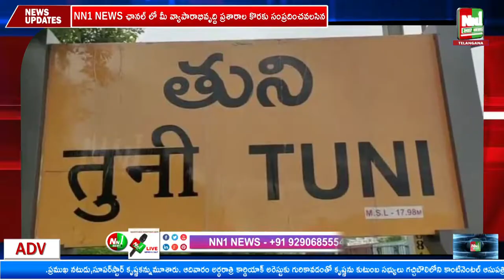తుని : జనసేన భారీ వన సమారాధన కార్యక్రమం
"nn1news live"
"nn1news luve"
"nn1news"
"nn1news live"

NN1 NEWS#
NN1 News#
nn1news live#
nn1news breaking news today#
nn1news Breaking#
nn1news Youtube on live#
nn1news Sucribe#